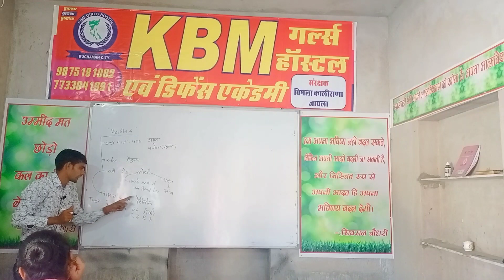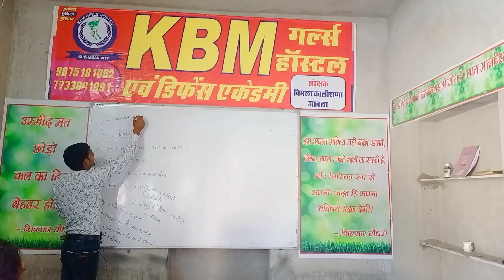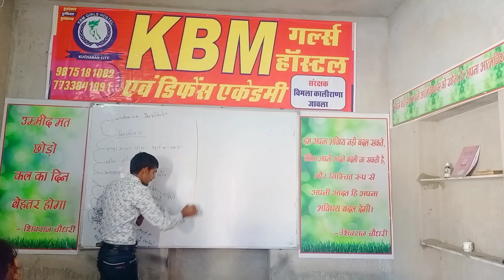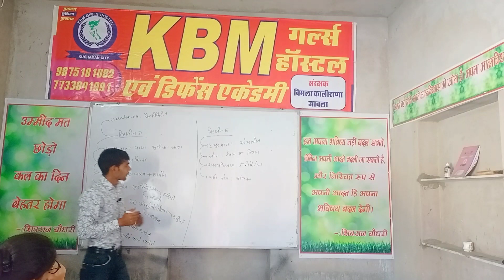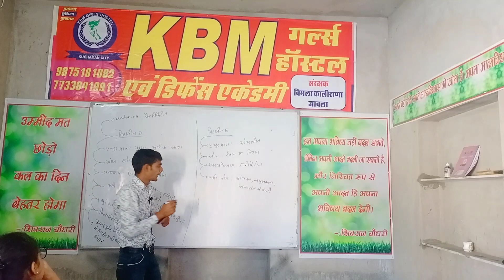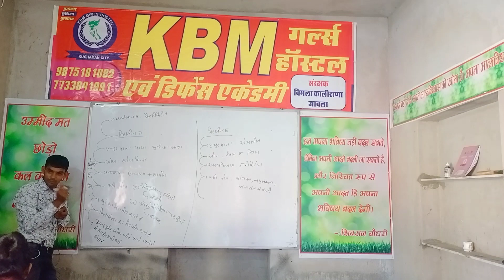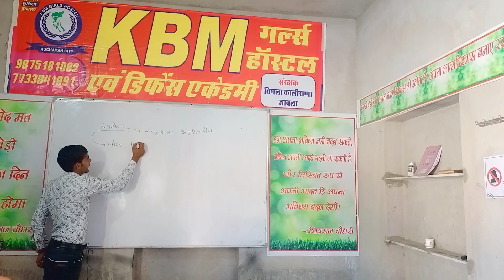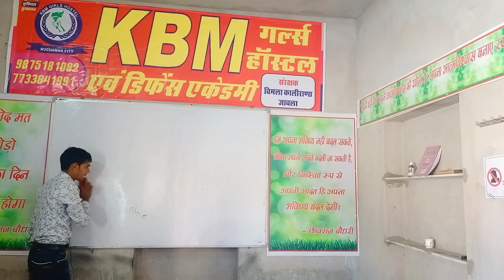Nutrition (पोषक तत्व)by Dagur Sir।।विटामिनों के रासायनिक नाम।।Vitamins A,B,C,D,E,K With trick।।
"KBM गर्ल्स एकेडमी कुचामन सिटी नागौर (राज.)"

New Batch Start for...
Rajasthan Police, Delhi Police,SSC,Railways, Highcourt LDC,RSMSSB LDC,NDA,Patwar,VDO and all other Competitive exams...

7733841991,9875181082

 Hello Friends...
 In this video we tell You about Nutrition and Vitamins.

Instagram. I'm on Instagram as @kbmgirlsdefencekuchamancity.

kbm girlsdefence academy#defence defencenews defenceday defenceadda247 defenceupdates defencelover defenceadda defence_point defenceupdate girlsdefence VitaminA KBMGirlsdefencekuchamancity.